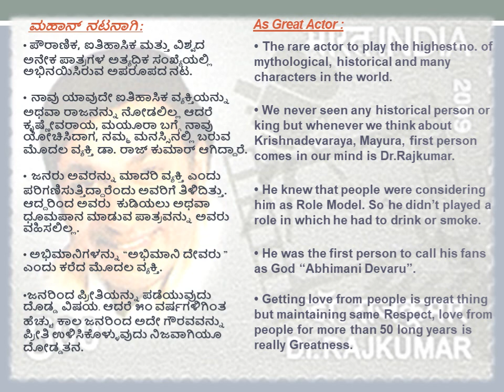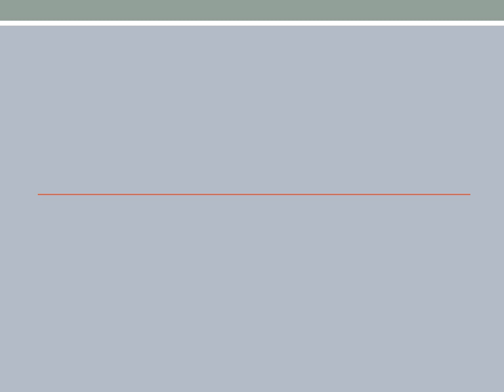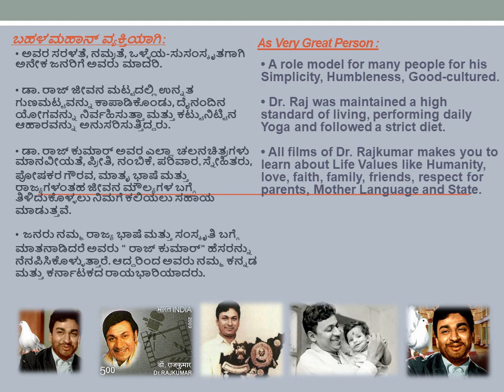🎬 ಡಾ. ರಾಜ್ ಕುಮಾರ್ | Dr. Rajkumar | डॉ। राजकुमार - ATY19 🎬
Dr. Rajkumar - The Person Behind The Personality

💯Dr. RajKumar's Interview links:💯
1)Dr.Rajkumar, Dada Saheb Palke Award Winner Inerviewed By S.Rama Swamy on 8 april 1971

(1) Dr. Rajkumar’s 91st Birthday |  ಡಾ. ರಾಜ್ ಕುಮಾರ್ ರವರ ೯೧ ನೇ ಜನ್ಮದಿನ-O19
(2) ಡಾ. ರಾಜ್ ಕುಮಾರ್ | Dr. Rajkumar | डॉ. राजकुमार-ATY19
(3) ಡಾ. ರಾಜ್ ಕುಮಾರ್ ರವರ ೯೨ನೇ ಜನ್ಮದಿನ | Dr. Rajkumar’s 92nd Birthday-ATY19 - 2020